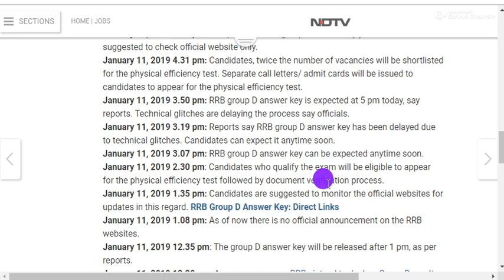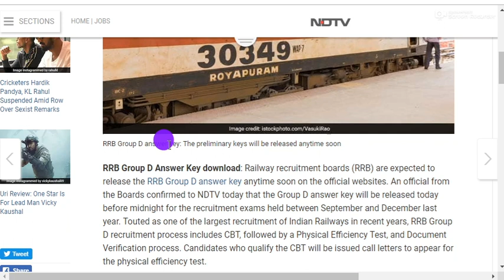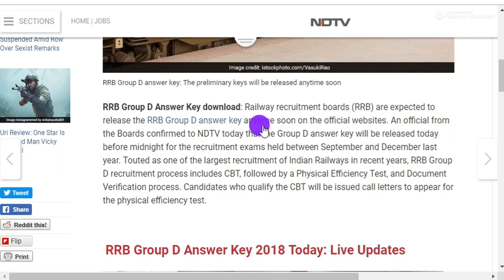RRB Group- D Answer key |अब १२ बजे रात को रिजल्ट जारी |how is this possible